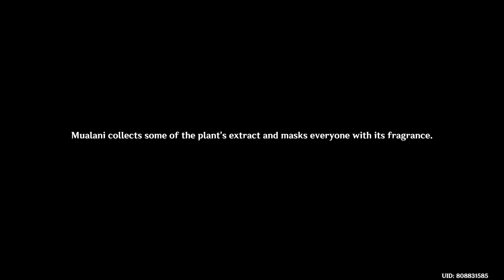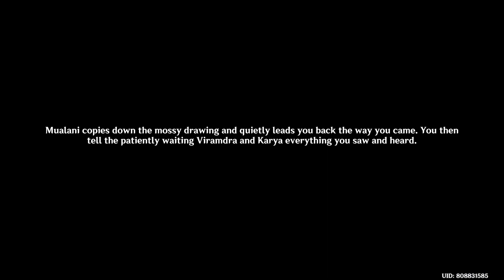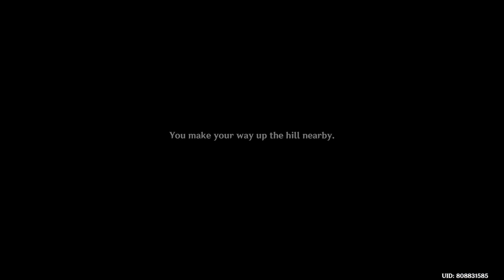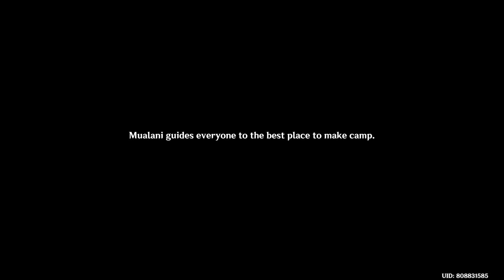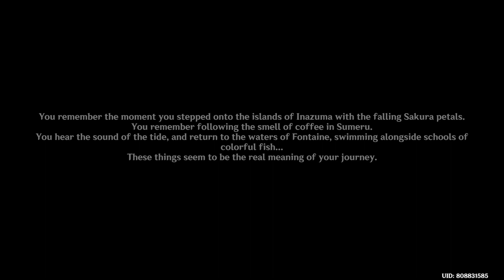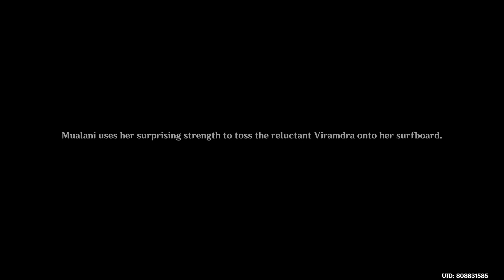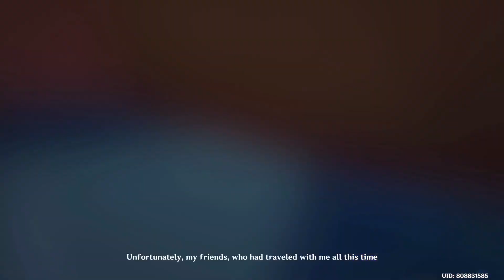stuff or Resin 9/4